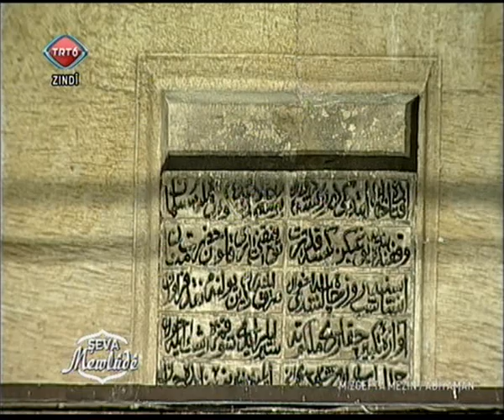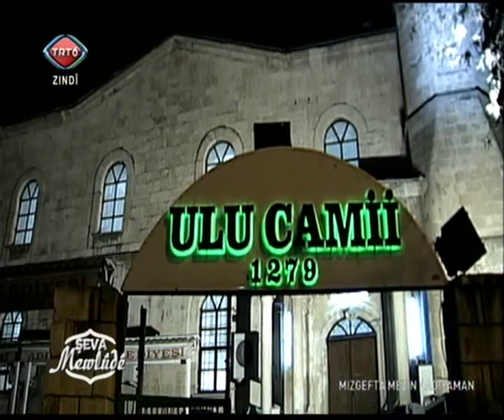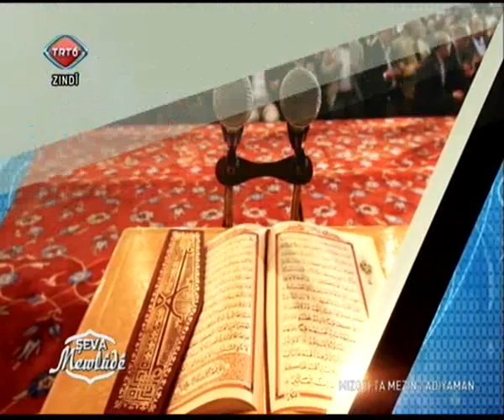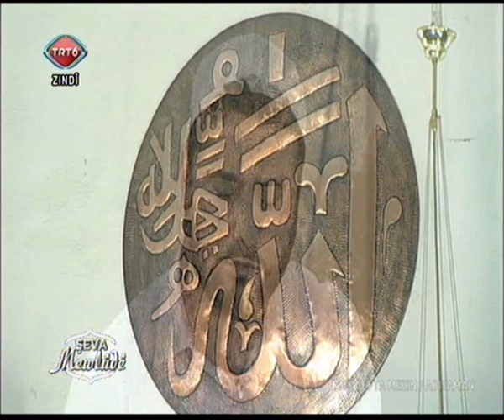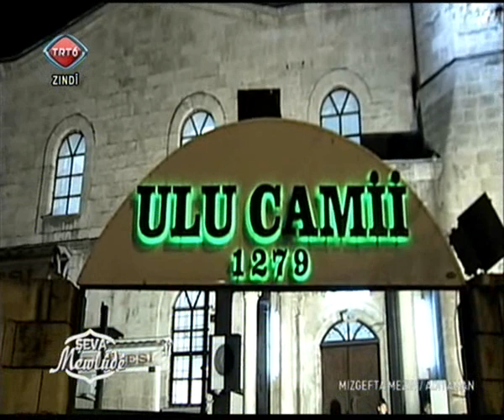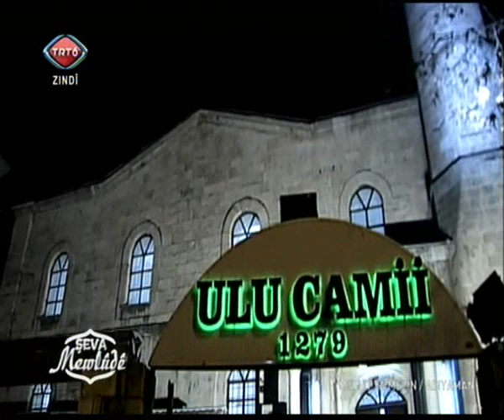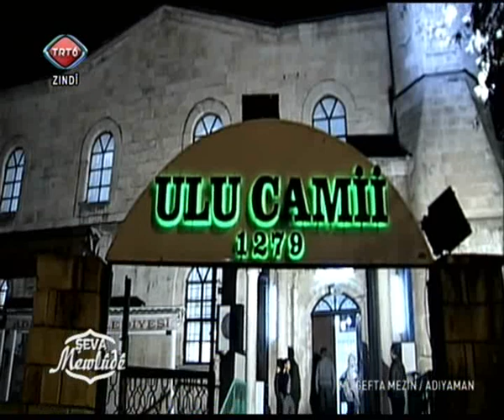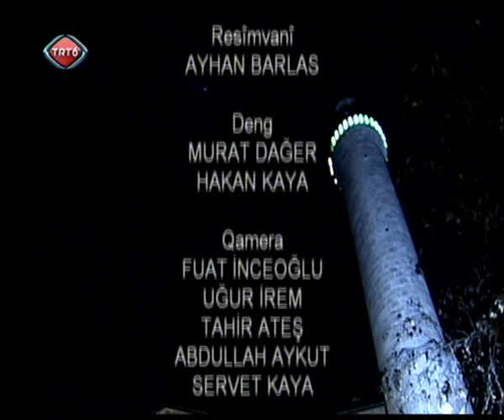TRT 6 MÜBAREK GECELER MEVLİD KANDİLİ ADIYAMAN (12.01.2014)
TRT6 MEVLİD KANDİLİ ŞÊVA MEWLÛDÊ 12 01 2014 ADIYAMAN ÇEKİMİ...